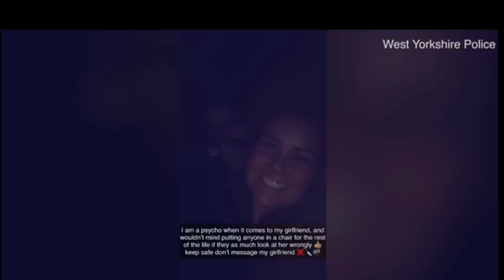Boxer Savannah Brockhill murdered Baby Star Hobson in her girlfriends Yorkshire home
Savannah Brockhill and Star's mother Frankie smith were convicted.
Star was in her mothers care when she was killed.
Bradford Crown Court has heard the couple were charged with the murder of Star Hobson after she died on September 22, 2020, despite the best efforts of medics called to a flat in Keighley.

Star’s efforts at breathing were “minimal” and her complexion was a “waxy grey” when medics found her almost lifeless body.

Jurors were told she vo•••ted large amounts of brown fluid in an ambulance prior to being rushed to hospital and died soon after.

Prosecutor Alistair McDonald told the jury Star had suffered a catalogue of injuries including fractures to her shin, ribs and skull as well as lacerations to a vein carrying blood between her leg and organs which leaked into her abdominal cavity.

Non-profit, educational or personal use tips the balance in favour of fair us